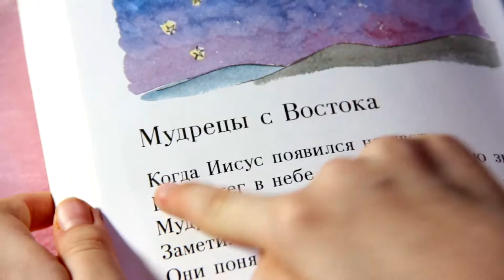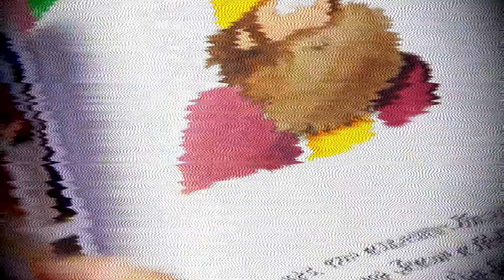Мудрецы с востока 👳‍♂️👳‍♂️👳‍♂️ | Библейские истории с Лидой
Библейские истории с Лидой | Мудрецы с востока

ПОДДЕРЖАТЬ KIDS ⤵️

⤵️ USDT  (TON)
UQBGGg4SwXohAIFsAESgR3fhHtYWyu7OEVXDCGnzHuzg0KrO
⤵️ USDT  (TRC20)
TFqQn94ZQQiCnjarYboKGMgwdgvcEprLWK
⤵️ TON
UQBGGg4SwXohAIFsAESgR3fhHtYWyu7OEVXDCGnzHuzg0KrO
⤵️ Bitcoin
14A3S1Dy2ccTdsaVDRu6DT9QsDUzCEZQra

⤵️ ДЛЯ РОССИИ СБЕР
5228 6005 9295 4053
⤵️ Donationalerts

Благотворительная душа будет насыщена, и кто напояет других, тот и сам напоен будет.
Притчи 11:25

Пусть Бог благословит вас! ❤️❤️❤️